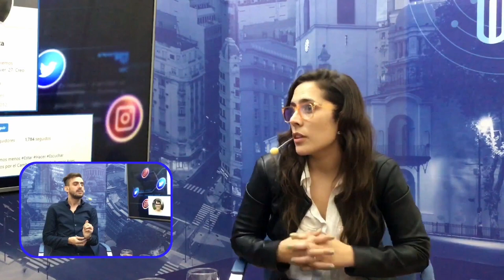Josefina Mendoza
"Entre Comillas" -  Capítulo 2

Conducción: Tomás Amerio

Cámara y edición: Javier Martínez